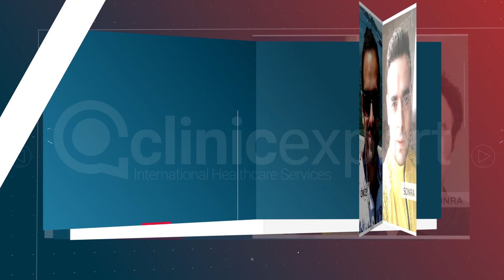DHI PRO'dan öncesi ve sonrası!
DHI PRO saç ekim yöntemiyle daha sık ve daha yoğun saçlara sahip olabilirsin. Hastalarımızın aylar sonra gerçekleşen değişimi seninle 😉👍